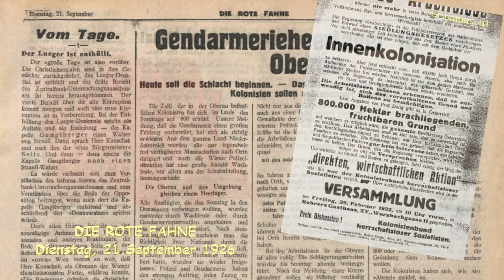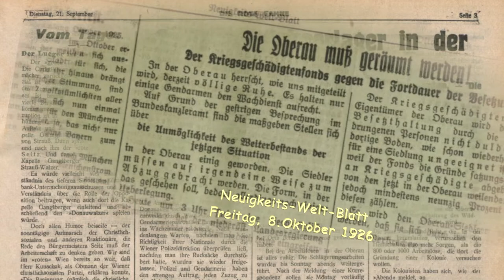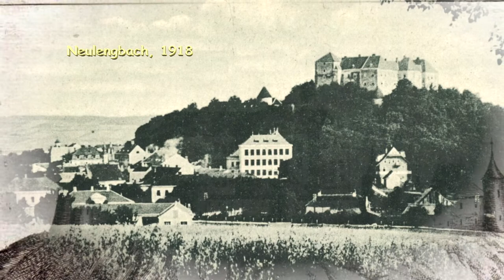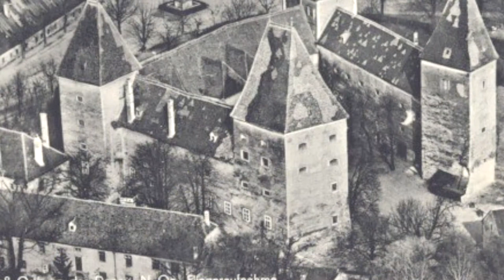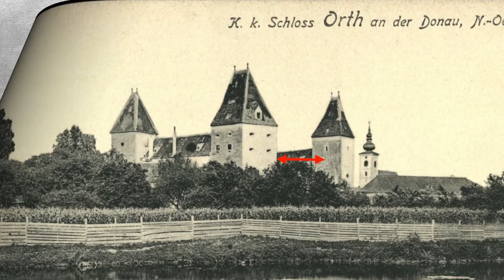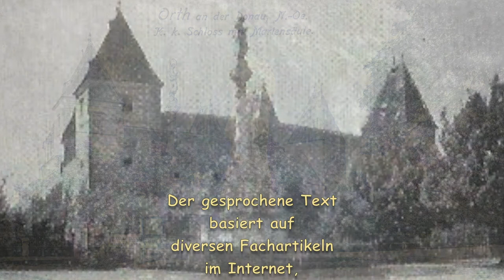Marchfeldschlösser Schloss Orth an der Donau Historischer Rückblick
Das Schloss Orth an der Donau ist eines der fünf, dem Publikum zugänglichen Marchfeldschlösser. Das Schloss hat eine lange und bewegte, jedenfalls interessante Geschichte. Da es über Jahrhunderte als Lehen, als After- oder Pfandlehen vergeben wurde, wurde zeitweise von den Lehennehmern wenig investiert, dafür aus dem Lehen herausgepresst, was möglicher war. Allerdings gibt es Ausnahmen, insbesondre die Familien Salm und Strattmann, haben in das Schloss, die Kirche investiert, renoviert, erneuert und erweitert. Heute ist Schloss Orth von Grund auf saniert, das Zentrum des Nationalparks Donau-Auen und beherbergt das museumORTH. Nebenbei ist Orth an der Donau der Ausgangspunkt für schöne, entspannende Au-Wanderungen